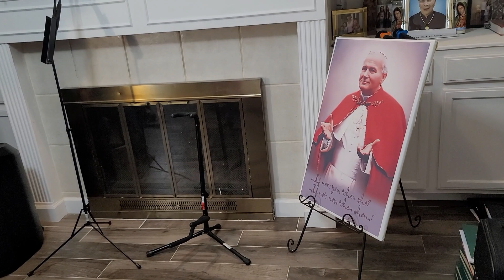Happy Birthday Xuân Giáp Thìn 2024 🎂😘😍❤️🌹